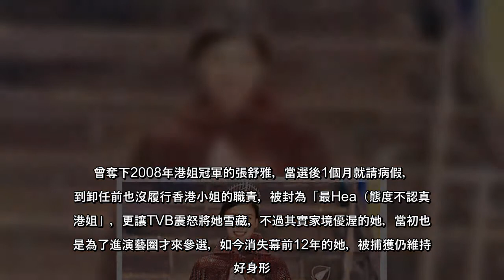曾奪下2008年港姐冠軍的張舒雅，當選後1個月就請病假，直到卸任前也沒履行香港小姐的職責，被封為「最Hea（態度不認真）港姐」，更讓TVB震怒將她雪藏，不過其實家境優渥的她，當初也不是為了進演藝圈才來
曾奪下2008年港姐冠軍的張舒雅，當選後1個月就請病假，直到卸任前也沒履行香港小姐的職責，被封為「最Hea（態度不認真）港姐」，更讓TVB震怒將她雪藏，不過其實家境優渥的她，當初也不是為了進演藝圈才來參選，如今